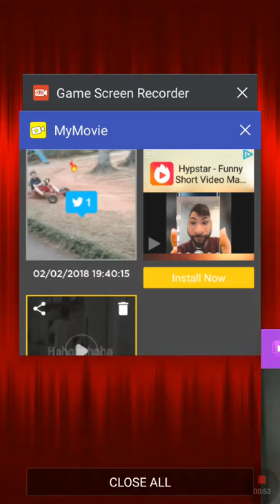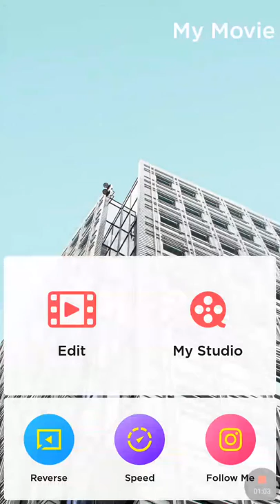February 2, 2018